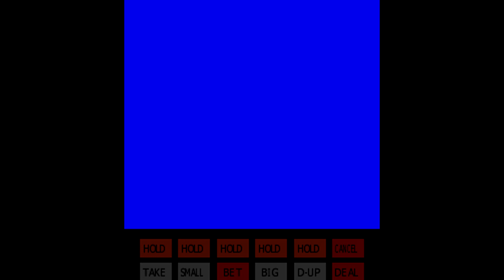Golden Poker Double Up [Arcade Longplay]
Full playthrough of the arcade game Golden Poker Double Up. Bootleg version, set 4, released back in 1983.